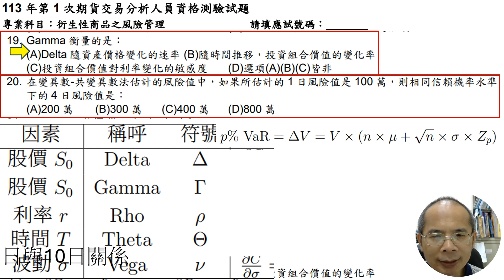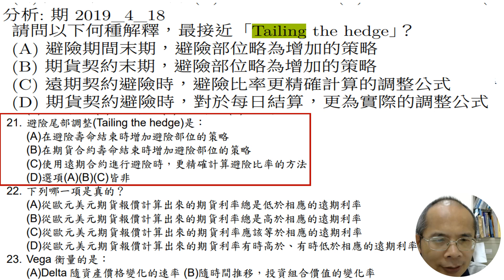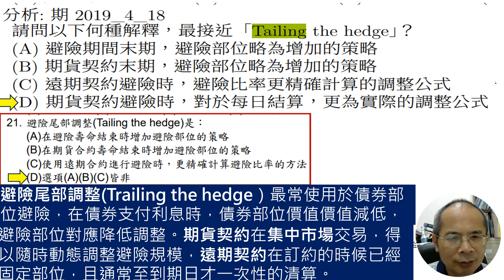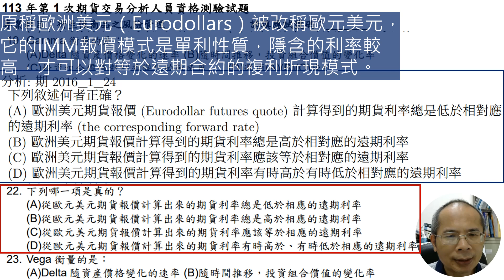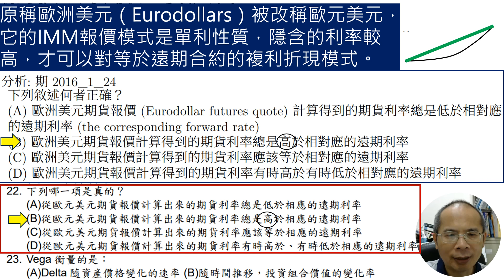期貨分析人員2024Q1風管選擇題19to22